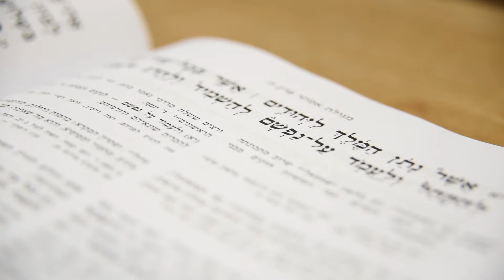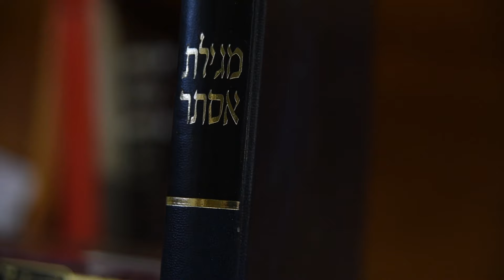Politics in the Book of Esther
The Book of Esther stands out from the Biblical canon in one important way: the name of God isn't mentioned anywhere in the sefer. This is understood by many commentators as a hint at God's behind-the-scenes role in the miracles of the Purim holiday. But as Yeshiva College's Dr. Aaron Koller argues in Esther in Ancient Jewish Thought, it also provides a window into the historical and political world of Esther that can help us better understand Jewish experience at that time.